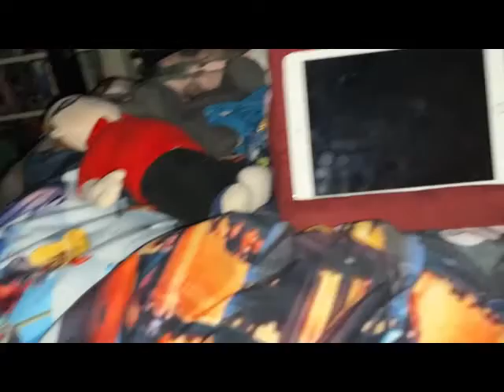Toy Drama: The Complete Series 7 | Episodes 40-46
This is the complete seventh series of Toy Drama compiled into one video. It contains all 7 episodes from series seven